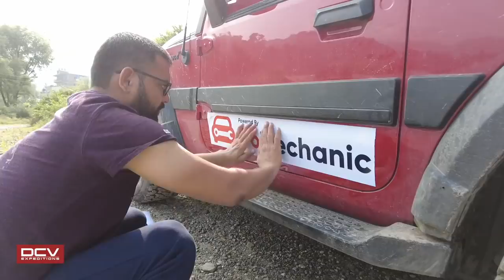Incredible India | Rooftop Camping Ka Asli Mza | Mahindra THAR Badlon K Upar | EP3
Rooftop Camping Above The Clouds | Mahindra THAR OVERLAND